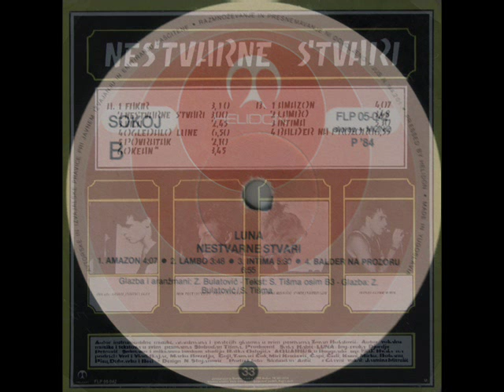OGLEDALO LUNE - LUNA (1984)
Nestvarne Stvari (1984)